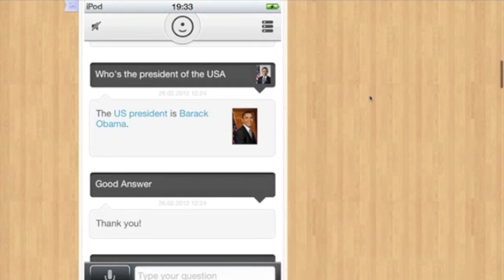Tell me Evi blog preview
From the designer of Tell me Siri:

Checkout my new Evi blog for all non iPhone 4S users. This trailer gives you a preview of my new blog.